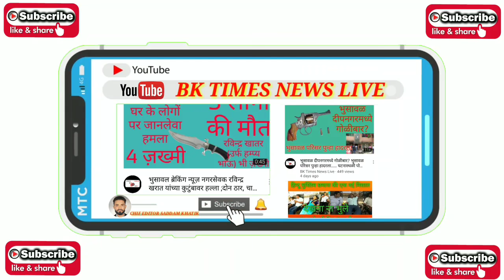1 मई से 5 मई तक केशरी कार्ड पर राशन वितरण शुरू, राशन दुकान बंद रही तो संपर्क करें, सचिन संतोष चौधरी